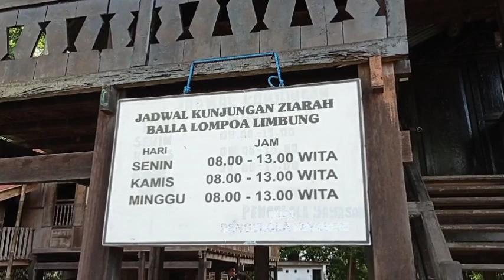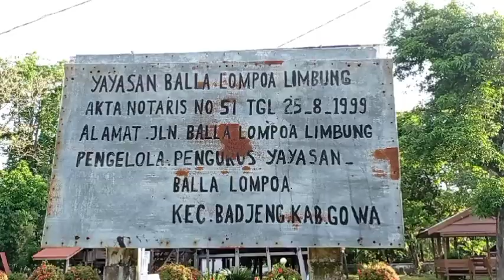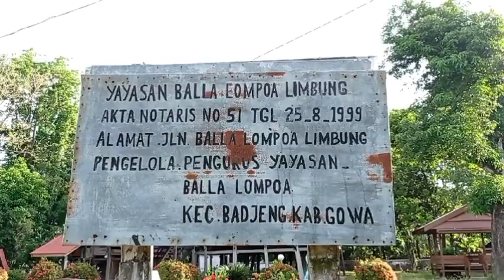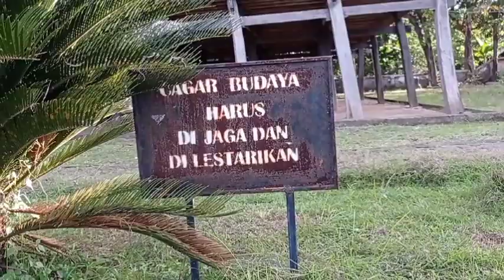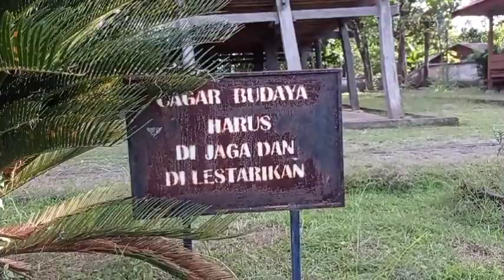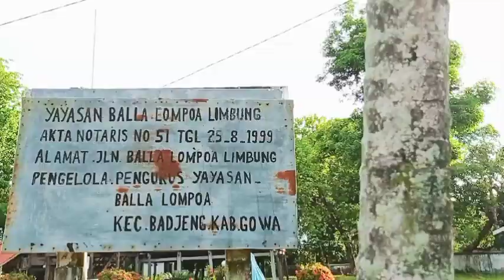Balla Lompoa ri Bajeng By Nur Atiqah Awaliyah